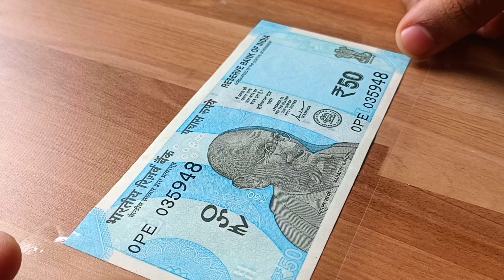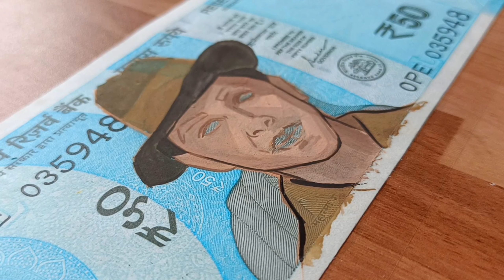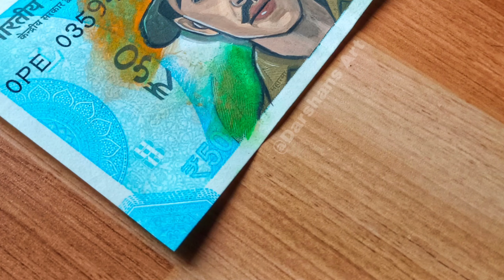Bhagat Singh Drawing | bhagat Singh ji note | independence Day drawing | Darshans Art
Bhagat Singh Drawing video
Bhagat singh independence day
15 august painting
15 august art
Darshans Art